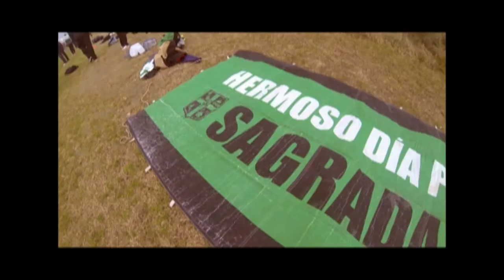Todo Liga TV Bloque 1 - Programa 15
Programa de tv sobre el fútbol de la Liga Universitaria que se emite los sábados 18hs por VTV. Realizado y producido por Ninjas Visual Business. Conducción Daniel López Ramos